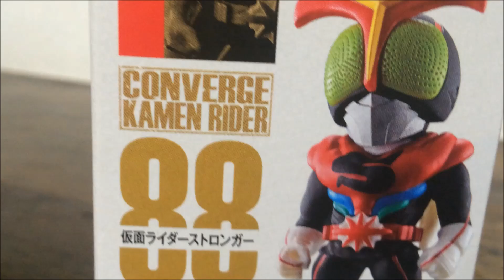仮面ライダー CONVERGE KAMENRIDER 15 仮面ライダーストロンガー 火花を散らしてみました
花火を使って
ストロンガーのリアルに再現してみました

CONVERGE KAMENRIDER 15

1.仮面ライダーオーマジオウ
2.仮面ライダー斬月　メロンアームズ
3.仮面ライダーフォーゼ　コズ仮面ライダーメテオ
4.仮面ライダーメテオ
4.シークレット　メテオストーム
5.仮面ライダークウガ　マイティフォーム
6.仮面ライダーストロンガー
7.龍装セット

差が…【SHODO-O 仮面ライダー OUTSIDER】 掌動 アウトサイダー アナザーアギト カイザ シャドームーン ゲルショッカー首領 candy toys

【SHODO】仮面ライダーゼロワン 第1話 感想！＆ SHODO-O 仮面ライダー OUTSIDER アナザーアギト・シャドームーン・カイザ 紹介！

SHODO-O 仮面ライダー OUTSIDER 全５種 開封 Kamen Rider 掌動 アウトサイダー アナザーアギト シャドームーン カイザ ゲルショッカー首領 食玩 candy toys

シークレットの場所は？CONVERGE KAMEN RIDER15 全７種 開封 アソート確認 コンバージ 仮面ライダー１５ Figure オーマジオウ クウガ メテオ ストロンガー 斬月

オーマジオウ登場 & シクレはメテオストーム！コンバージ仮面ライダー15 全7種レビュー！クウガは3年半ぶりにリニューアル！

便利な収納グッズ紹介と、CONVERGE KAMENRIDERのフィギュアすべてお見せします 無印良品 コレクションBOX yuuren926

ヲタクのレビュー！　本日は「CONVERGE KAMEN RIDER 15 仮面ライダーストロンガー」を紹介します！